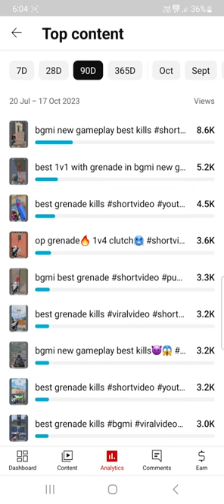5 10 views how to increase views on shorts youtube views increseviews shorts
5 10 views how to increase views on shorts youtube views increseviews shorts

anime drawing
dj chitwan
hrithik roshan dance
rajput vs yadav
ravan
shorts pe views kaise laaye
video sditing clip
zebra drawing
14 pro max vs 15 Pro max camera test
amazing fact
anshul jubli vs breeden
asmr mukbang
baby scrubs
 bgmi live
bgmi live tournament
bigg boss telugu promo
capcut for android
crackers video
damn that ahh fat prank
danirep mega rampa
eat a chicken infront of a chicken
formation efootball 2024
gubtabae
hashirama
injection video
iPhone 15 pubg test
ishowspeed songs
Islam vs volkanovski 2 highlights
Israel news
jelly drops
kabir Singh full movie
kala bhoot
kalasthar honey Singh
karu karu kruppayee songs
kerosene sped up
keyzer
khamzat chimaev
kuumaa ylivoimainen
lamborghini veneno roadster
mandala art
mohinder amarnath
nhay wxrdie
pickup lines
pixel 7 pro
proposing prank
rektway
rogan rowdy
rubber band guns
rum for cold and cough
sasuke
solda mig
south africa  England
thrissur food
xbox 360
zombie
11th maths 8.4 5th sum
96 movie
anbenum ayutham leo song
animals
antaryami gaming
anwar's kitchen
baliq ovi
bariş
bgm reels
bgmi close range tips
bhojpuri trending instagram song
bigg boss 17 abhishek
boat wave edge
bus
callofduty
carburetor cleaning
chihuahua dog malayalam
click movie
dilsha dance
doreamon movie
dulquer car collection
dzanum
everything everywhere all at once
faf du plesis
footsteps setting in bgmi
gacha life reacts to  call of duty
game therapist roblox
ghost malyalam trailer
hand drawing
hayabusa 2021
heavy makeup
himalayan 450
hot girlfriend's
how to download minecraft malyalam
Huawei mate 60rs camera test
Japanese movie
Jordan shoes
jvjke live performance
kala star
kalapakura dj song
kawasaki ninja riders
king khan song jawani lyrics
knyaz 202
kohinoor star
kpop reaction
loan collection comedy whatsapp status
lowang gaming
mayweatherm vs mcgregor
movie rrr malyalam
mukham kat ne
naam partha oru thala nethane whatsapp status
New ott releases malyalam
neymar song
ninja h2r vs supra
ora kannala reels
oru chiri oru chiri bumper chiri
ps4 price
pubg shotgun
pubg video
rap song malyalam
Red magic 8 pro plus
Red magic 8s pro bgmi
rohit sharma showing biceps to umpire
teri galiyan slow and reverb
tanh tiger
thar
thattathin marayathu reaction
triumph tiger 900gt
tva
used car malyalam
utkarsh sharma movies
vedikkettu malyalam full movie
wet cupping therapy
Salam ya mahdi
Samsung s23
satisfying video
shiva dialogue
skin care malyalam
sono sharingan omae wa
stan the man
star caption
supra exhaust sound
teri galiyan slowed and reverb